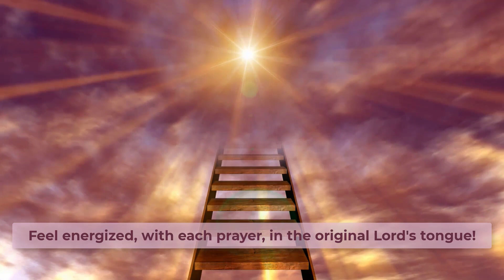🌟 "THE LORD'S PRAYER in ARAMAIC: The True VOICE of the DIVINE!" 🙏✨ (PESHITTA) [SUBTITLES AVAILABLE]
jesus jesuschrist prayers Dive into the depth and essence of the world's most known prayer, now unveiled in its purest and original form: Aramaic. 🌌 By listening to these words, you're not only connecting with an ancient tradition but also with the transformative power they carry. Allow yourself to be enveloped by the hypnotic melody of Aramaic and feel the purifying energy of this prayer flow through your entire being. Welcome to a journey of self-discovery, faith, and connection. 🙏✨

Prayer, Lord's Prayer, Aramaic, Spirituality, Faith, Divine Connection, Meditation, Self-discovery, Religion, Sacred, Transformation, Prayer Power, Divine Voice, Spiritual Experience, Inner Peace, Revelation, Ancient Language, Thousand-year Tradition